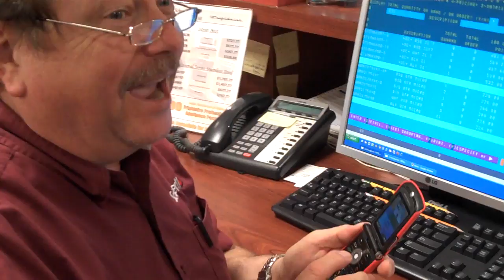Owen's ringtone gets changed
OLC decided to charge his phone in Express Connect's office. Knowing Owen had no clue as to how to change his ringtone, they changed it from his beloved Husker fight song to Boomer Sooner. They even changed the ringtone name to Nebraska, so it would confuse him even more.